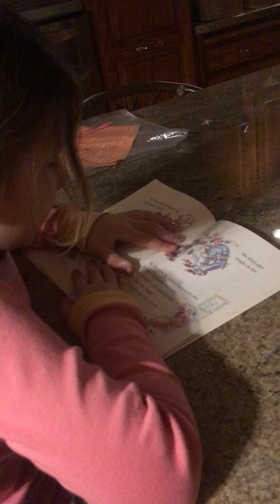First Grader Reading “Mr. Putter and Tabby Bake a Cake”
1st Grader Reading